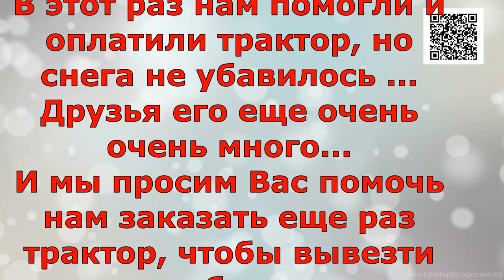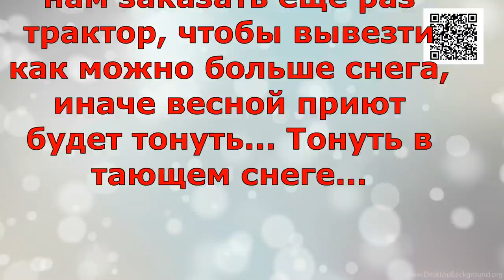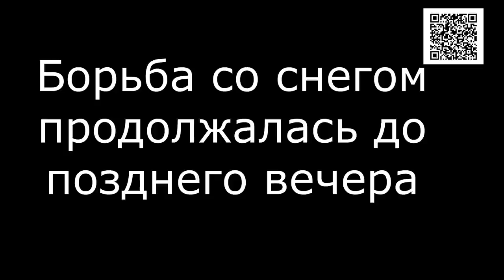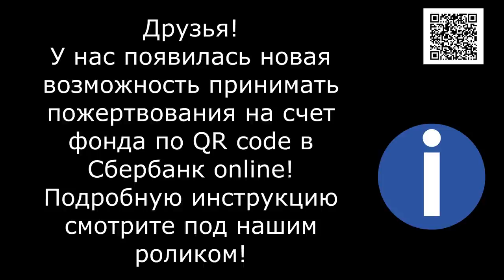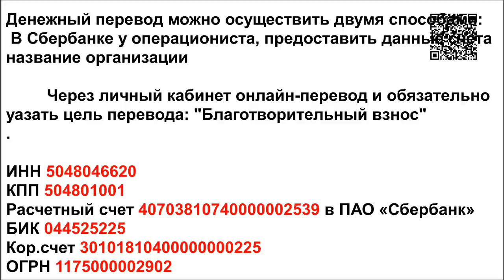Друзья не бросают в беде/Friends don't give up on you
Friends don't leave in trouble

1. Откройте мобильное приложение Сбербанк-Онлайн. (если нет, то скачайте из AppleStore или GooglePlay)

2. Перейти в раздел «Платежи»
3. Выберите «Оплата по QR или штрихкоду»

4. Наведите камеру на QR или штрихкод

5. Выберите карту списания и нажмите «Продолжить»

6. Сверьте реквизиты получателя и убедитесь в правильности Ваших данных

7. Нажмите продолжить и далее Подтвердить. Придёт СМС с номера 900, с информацией о платеже.

8. Сохраните чек оплаты (можно сделать скриншот или отправить по почте). А можно просто пропустить, чек оплаты всё равно потом будет храниться в истории операций Сбербанк-Онлайн.

Голодные телефоны:
Билайн: 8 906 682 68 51
Билайн: 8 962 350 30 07
Теле2:  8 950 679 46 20

Банковские Карты:
Alfabank: 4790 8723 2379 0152
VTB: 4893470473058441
SberBank Visa Classic: 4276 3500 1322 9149

Our bank cards:
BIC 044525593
Получатель платежа: Valentina Silich

Visa Classic:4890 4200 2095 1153
The beneficiary of payment: Valeriia Utkina
Получатель платежа: Valeriia Utkina